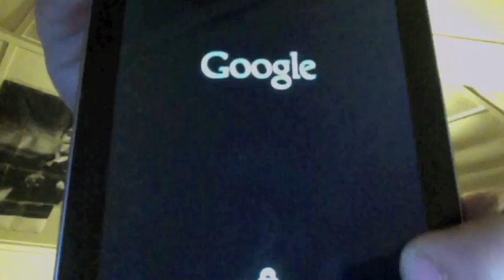what i think about apple and samsung